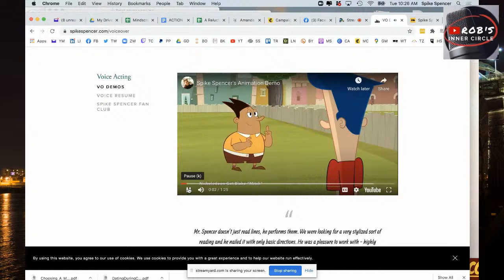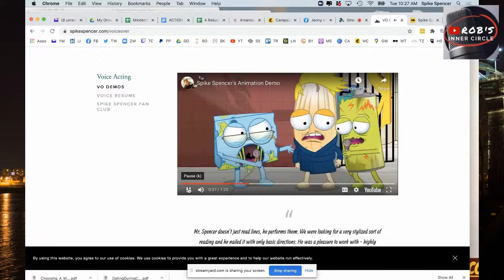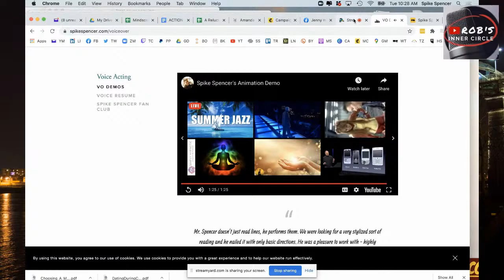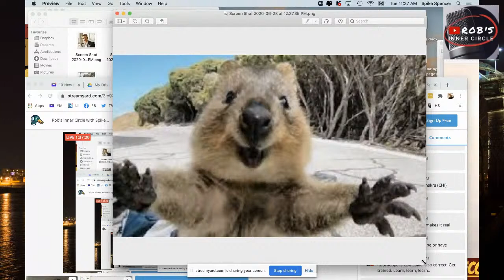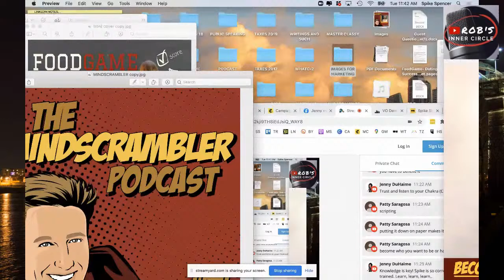Rob's Inner Circle -EP12- With Spike Spencer (Cartoon Voice Artist)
Spike Spencer is an award-winning voice over actor, author, and international public speaker. His extensive list of credits include the Academy Award nominated Ernest and Celestine, Nickelodeon’s Peter Rabbit and Get Blake, Dreamworks’ Fifi the Cat Therapist, Disney’s Violetta and Pokemon, commercially for international brands such as McDonalds, Ford, Infiniti, Subway, KFC, Lexus, popular video games such as World of Warcraft, League of Legends, Bioshock Infinite, Bravely Default, and anime dubs, including Doraemon, Bleach, Black Butler, and most famously, as Shinji Ikari in Evangelion, named IGN's #1 Anime Character of All Time.

@Spike Spencer
@Kimberly Spencer
@Robert D'Alessio
@Jenny DuHaime For Reelz
@Patty Saragosa

Rob’s Inner Circle Hosted by: Robert D’Alessio
Produced by: Jenny DuHaime
Technician: Patty Saragosa

Books by  Spike Spencer

What Happens at the Con, Stays at the Con... ? VOL. I and II!

HOW TO BE A FRICKIN' GENIUS VOICE ACTOR
FOOD GAME: THE SECRET RECIPE FOR DATING SUCCESS

Be sure to pick up your Rob's Inner Circle merchandise